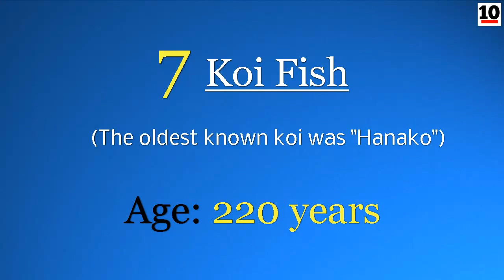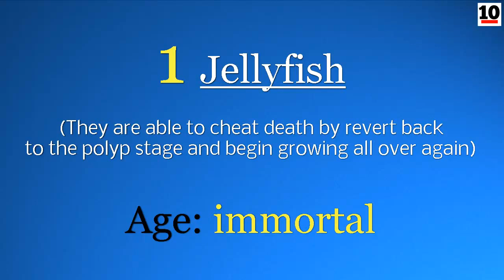10 Longest Living Animals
This list contains ten creatures with the longest life spans in the world | planet earth. Do you know more amazing animals that are able to live very long? What is the oldest animal species you have ever seen?

10. Red Sea Urchins
9. Rougheye Rockfish
8. Bowhead Whales
7. Koi Fish - The oldest known koi was "Hanako"
6. Vestimentiferan Tubeworms
5. Freshwater Pearl Mussels
4. Tortoise - The oldest known Tortoise was "Adwaita"
3. Ocean Quahog
2. Antarctic Sponge
1. Jellyfish